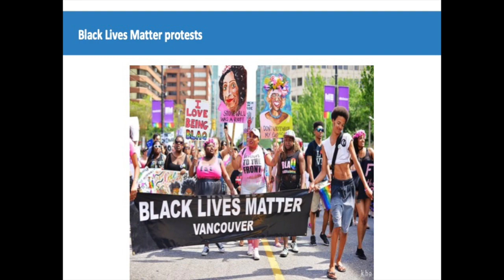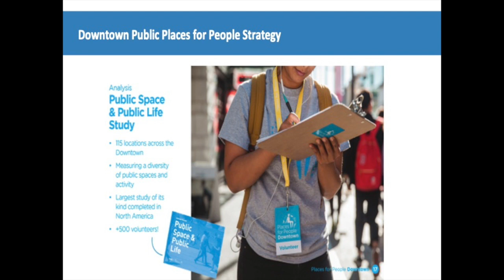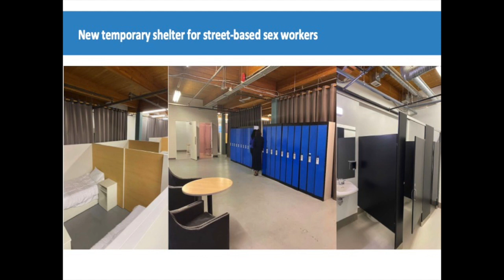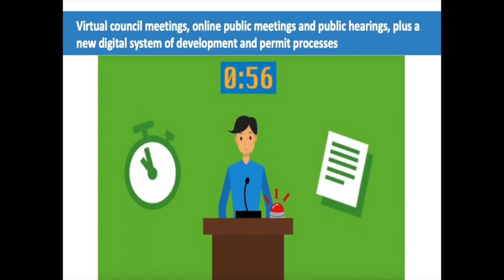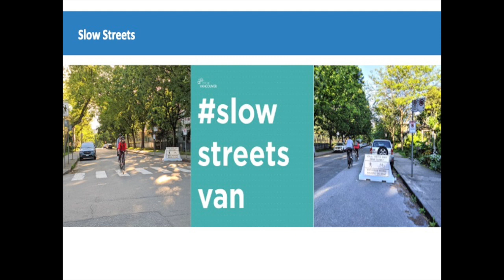2020 Year in Review Milestone Contenders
The Vancouver City Planning Commission is preparing for our sixth annual “Year-in-Review” events to reflect on what happened in 2020 with regards to our city’s built form, economics, quality of life and sustainability. We are looking to identify the innovative and transformative decisions and actions around land use, neighbourhood planning and development that could significant impact the future of Vancouver.

The VCPC Chronology Committee has identified the preliminary milestones discussed in this video.  These milestones will be vetted as a workshop and discussed by a panel of city planners thinkers, writers, and doers in early February.